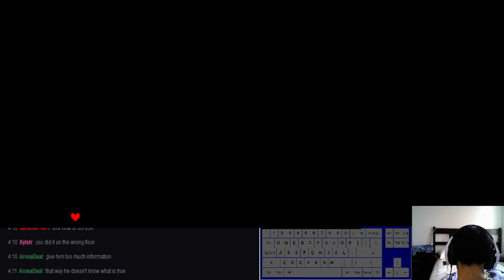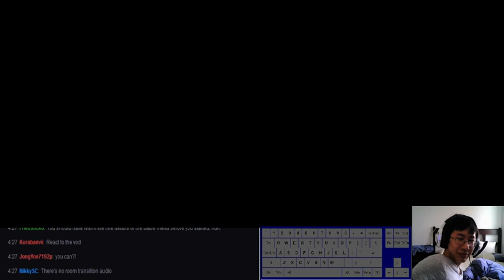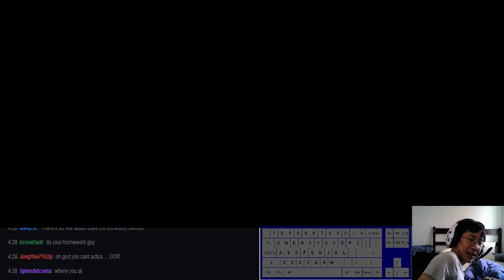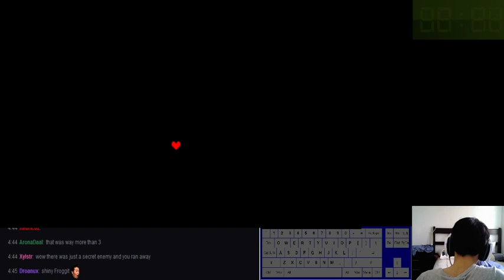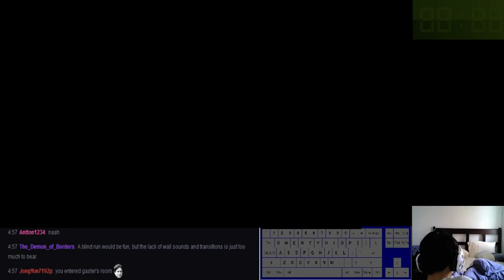Blindfold Ruins Attempt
Someone mentioned that i should do a blindfold run since i was bored. Never did i expect myself to witness a fucking nightmare like this. No audio cues on anything in this game can help me with this labyrinth of ruins music.

- Stream undertale speedruns. Definitely going to finish that meme blind run also.